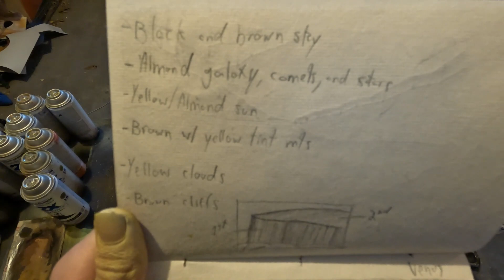Spray Painting Venus!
The second planet to the sun; Venus. This planet was much more interesting then Mercury, as said in the last video, so I'm a bit more proud of this one. Of course Venus has no moons so only the sun to cover the sky, besides the galaxy and all the other necessary space entities. The landscape and clouds really make this painting stand out from what I've done in the past.

If you have enjoyed this painting session then feel free to subscribe to stay tuned for all of my uploads along with commenting your thoughts on the video and painting in the discussion below.